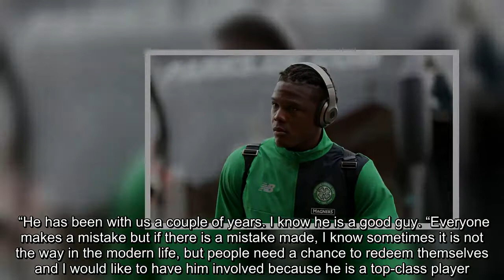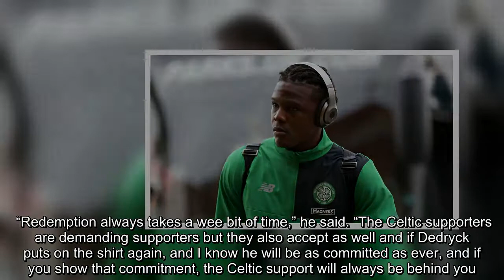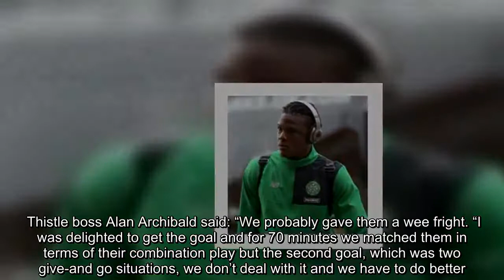Brendan Rodgers says Dedryck Boyata is set for Celtic return this week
Brendan Rodgers revealed Dedryck Boyata could be back in the Celtic team for the Europa League play-off clash with Suduva on Thursday night.    The Belgium defender was missing when the Hoops crashed out of the Champions League qualifiers with a 3-2 aggregate defeat to AEK Athens in Greece on Tuesday night claiming he was injured. Boyata, 27, was sent to train with the club’s under-20s on Saturday while Celtic were beating Partick Thistle 3-1 in their Scottish League Cup last-16 clash at the Energy Check stadium at Firhill.   Afterwards, Rodge